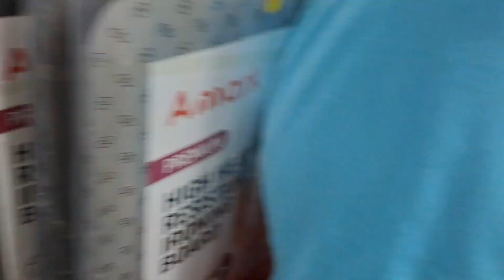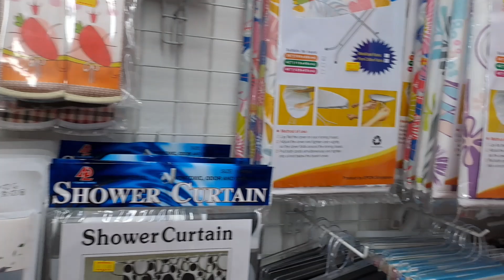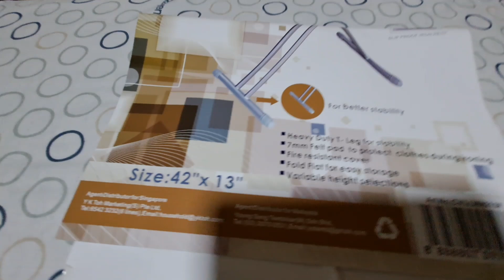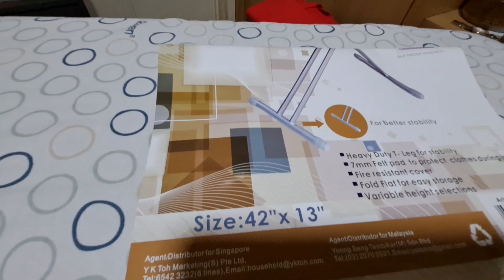SUAMI BALIK KERJA BELI TEMPAT GOSOKAN, YANG KALI KE EMPAT/ TIDAK BISA DI PAKAI LAGI SUDAH PATAH